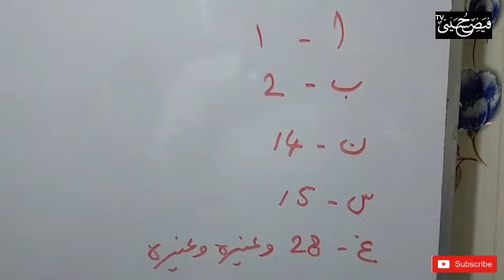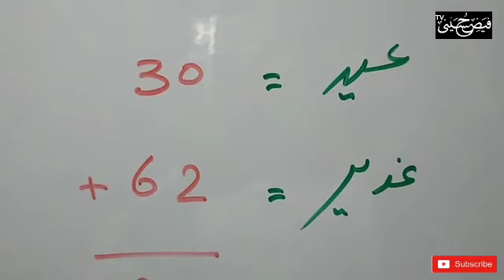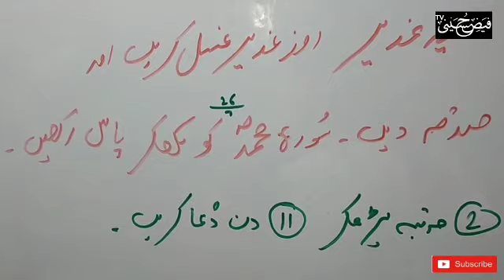Surat Muhammad | Roz e Ghader | Ka Buht Bara Amal| Jafar Gulfam Ali Hussaini| Fayzehusayni Tv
Channal Link 👇

HR ISM E ALLHIYA K ASAR OR FAZILAT ILM E JAFR K ZARYE JANE K LIYE OR AP APNE NAAM KA ISM E AZAM JANE K LYE
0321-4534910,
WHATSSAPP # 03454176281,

OJ E SHAMS 11 JULY KO HOGA.(HAPPY TIME OF HONOR AND FAME)

ttps://youtu.be/f-N4XcHJMtM
OJ ZOHRA 10 JULY KO HOGA( HAPPY TIME OF LOVE)

OJ E ITTARAD 13 AUG KO HOGA(HAPPY EXAM TIME)

MARFAT E IMAM E ZAMANA AS ( EVERY FRIDAY)

AJ KA WAZIFA (ACCORDING TO BAROOJ)